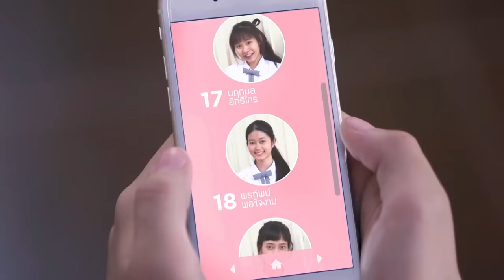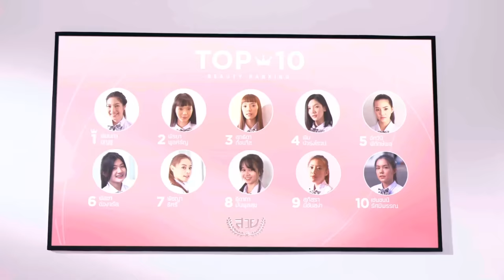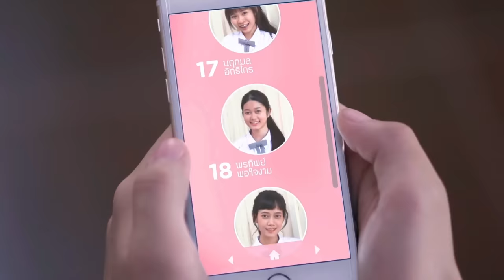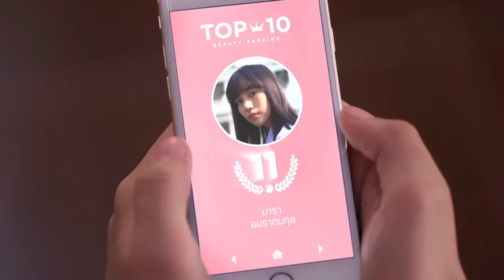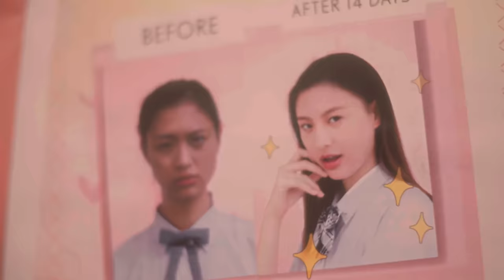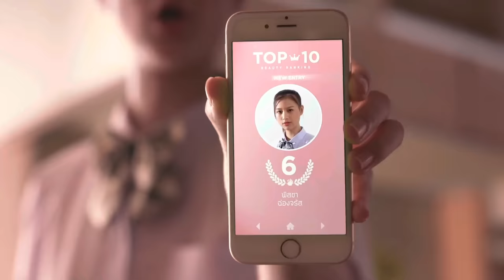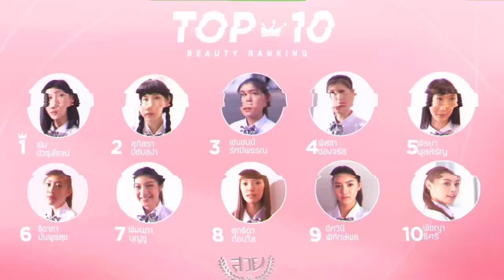The Rank (2018) Movie Explained in Hindi/Urdu Summarized हिन्दी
I explained The Rank (2018) Film in Hindi here, where all School Girls Student are Ranked by their Beauty. The Rank: Episode from Girl from Nowhere 2018 fantasy Movie explained in Hindi Urdu. The Thai Drama Fantasy Film story summarized with a full ending in हिन्दी explanation. The clever young woman named "Young" has secured a spot in the top ten of the attractiveness list. She was ranked tenth and was always conscious of her beauty. Not only her but all the girls of this institute try their best to stay in the top charts and try their best to glow their beauty. Also, a new innocent girl is introduced to the school, so seeing her "young" makes her uneasy as she might take take her position because the competition is so fierce. They become friends and later move into the big tower building, which has the most delicious food and all the luxuries of life, but access is only available to the top ten girls. There is also an app where the rating changes every minute.

Tragically, Ying only thinks of herself as superior and others as inferior. Slowly she gets some scars and spots on her face and as a result her rating drops. So this angry depressed student decides to do something to ruin everyone's happiness, and she does the same to all the girls. All this she does is just for an award called "Shining Star Award". Finally, we learn the lesson that we should judge people not by their skin colour, face or height, but by their positive nature. This is my conclusion of this funny but superb film with a great moral.

Credits:
Images and footage source: GMM Grammy Pictures
Director: Chaianan Soijumpa
Producer: Tinnapat Banyatpiyapoj
Edited by: Aticha Tanthanawigrai